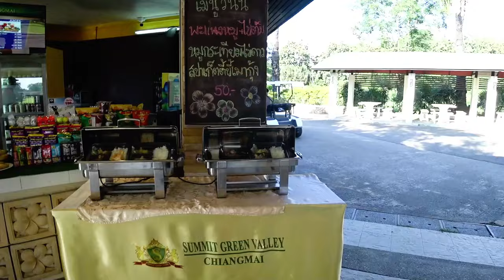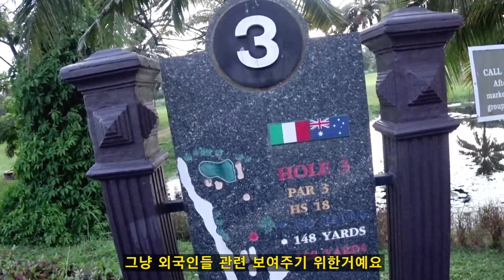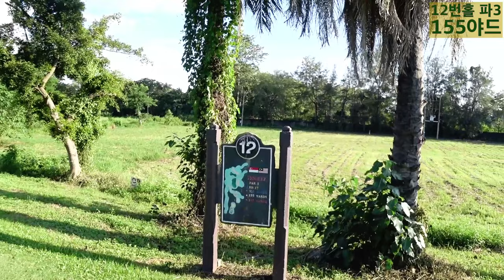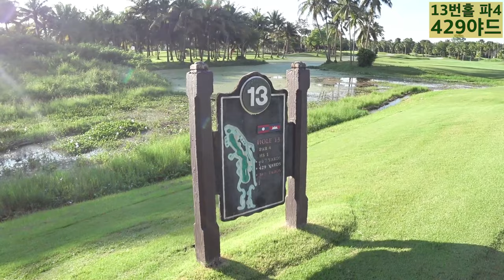🇹🇭[Summit green valley] 다시 가고싶은 아름다운 골프장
안녕하세요
핏대입니다.
오늘 소개 해드릴 골프장은 치앙마이 시내에서 가까운
방콕 섬밋윈드밀의 계열사인 섬밋 그린벨리 입니다.
골프장 명칭대로 많은 수목과 자연환경이 잘 어우러져있었으며
골프장 관리 수준도 최상이었습니다.
방콕의 섬밋윈드밀의 클럽하우스나 시설등은 고급스럽지 않았지만
골프장 컨디션 및 코스만은 명품이었네요
너무나 좋은 경험이었습니다.